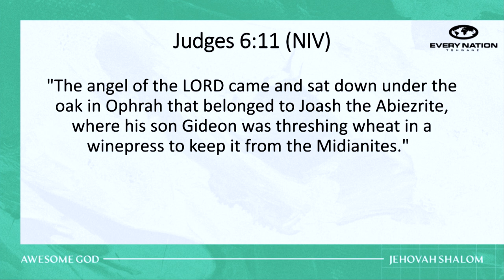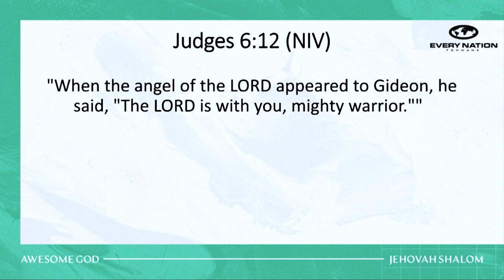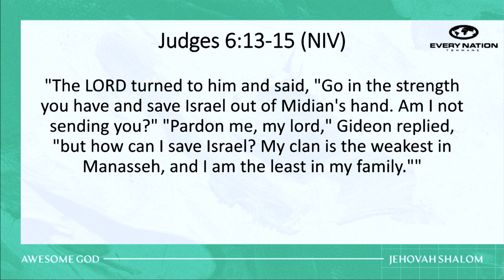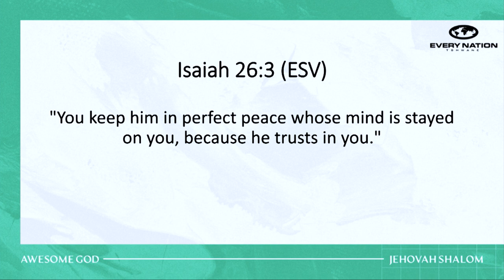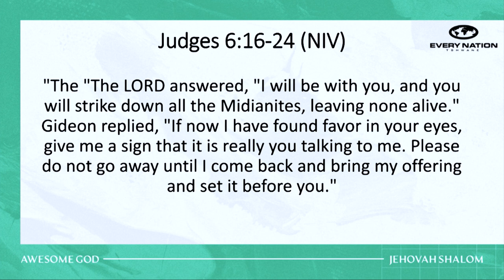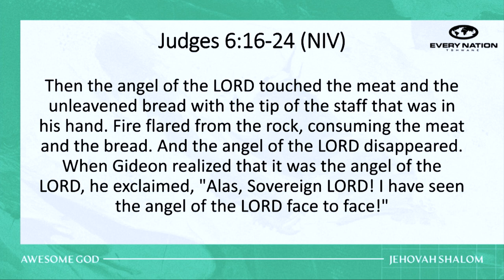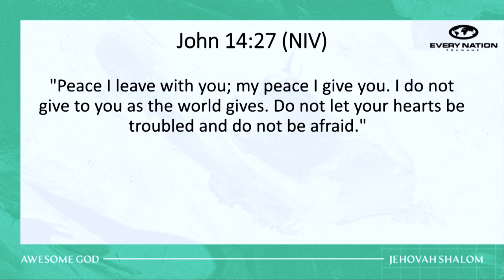WILLOWS AM SERVICE 24 January 2021: Jehovah Shalom - My Peace